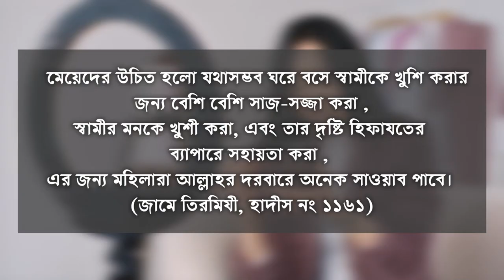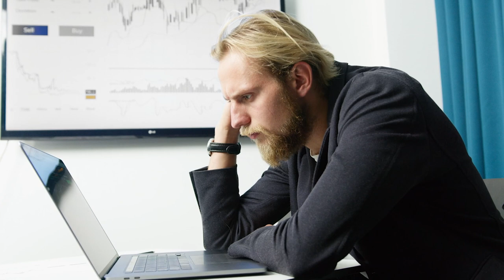মহিলাদের ৩৫টি বর্জনীয় অভ্যাস যার কারনে নরীরা জান্নাতী বা জাহান্নামী হবে র্পব 2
১৬. পুত্রবধূরাও শাশুড়িদেরকে নিজ মায়ের মত ভাবতে পারে না। শাশুড়িকে তার প্রাপ্য অধিকার ও সম্মান থেকে বঞ্চিত করে। স্বামীকে নিজের একক সম্পদ মনে করতে চায় । যার কারণে সংসারে অনেক কলহের সৃষ্টি হয়। (সহীহ বুখারী, হাদীস নং ১৯৬৮)

১৭. স্ত্রীরা স্বামীর ইহসান তথা দয়া ও অনুগ্রহ স্বীকার করতে চায় না। কেউ জীবনভর স্ত্রীর সব চাহিদা পূরণ করে এসেছে হঠাৎ একদিন তার কোন চাহিদা পূরণ করা হলো না তখন সে বলে ফেলে তোমার সংসারে এসে জীবনে সুখের মুখ দেখলাম না। এমনটা করা বড়ই অন্যায় ও না শোকরী এতে স্বামীর মন ভেঙ্গে যায়।  এটা মহিলাদের দোযখে যাওয়ার অন্যতম কারণ। আরেকটি বড় কারণ হলো, কথায় কথায় লানত ও বদ দু‘আ করা। (সহীহ বুখারী, হাদীস নং ২৯)

১৮. স্বামী স্ত্রীর জন্য পছন্দ করে কোন জিনিস আনলো, কিন্তু  ঘটনাক্রমে স্ত্রীর তা পছন্দ হলো না, তখন স্ত্রী স্বামীর মুখের উপর বলে দেয় আমার এটা পছন্দ হয়নি; আমি এটা পরবও না ছুইবও না। এটা অমানবিক। স্বামী কিছু আনলে পছন্দ না হলেও খুশি মনে গ্রহণ করা উচিত কারণ স্বামীকে খুশি করাই স্ত্রীর জন্য ইবাদত। (সহীহ বুখারী হাদীস নং ২৯)

১৯. অনেক সময় টাকা, গহনা ইত্যাদি মূল্যবান জিনিস বালিশের নিচে বা খোলা যায়গায় রেখে দেয়, পরে হারিয়ে গেলে পরিবারের নিরপরাধ লোকদের দোষারোপ করতে থাকে। যা মারাত্মক গুনাহ। এগুলো সব সময় হেফাজতের সাথে নিরাপদ স্থানে রাখবে। (সূরায়ে হুজুরাত ১২, সহীহ বুখারী হাদীস  নং ২৪০৮)

২০. মহিলাদের মধ্যে কর্মতৎপরতা ও দূরদর্শিতার বেশ অভাব রয়েছে ; ব্যস্ততার সময়ে কোন কাজ তারা ঝটপট করতে পারে না সুতরাং অতি দ্রুত বা অতি ধীরে কাজ করবে না বরং মধ্যম পন্থা অবলম্বন করবে। (জামে তিরমিযী,হাদীস নং ২০১২)
২১. দুই ব্যক্তি কোন বিষয়ে আলাপ করতে থাকলে অনেক মহিলা অযাচিতভাবে সেই কথায় অংশগ্রহণ করে এবং পরামর্শ দিতে থাকে।কারণ এটা নাজায়িয। (সূরায়ে হুজরাত:১২,সহীহ বুখারী ,হাদীস নং ৭০৪২,৬৩৩৭)

২২. কোন কোন মহিলা মেয়েমহল থেকে এসে অন্য মহিলাদের অলংকার, শারীরিক গঠন, রূপ, পোশাক ইত্যাদির বর্ণনা নিজ স্বামীর কাছে করে থাকে। এটা নিজের পায়ে নিজে কুড়াল মারার ন্যায় অপরাধ। (মুসনাদে আহমদ ,হাদীস নং ৩৬০৮)

২৩. কারো সাথে কথা বলার প্রয়োজন হলে সে যত জরুরী কথা বা কাজেই লিপ্ত থাকুক না কেন সে দিকে খেয়াল না করে সে নিজের কথা বলবেই, ঐ ব্যক্তির কাজ বা কথা শেষ হওয়ার অপেক্ষা করে না। কিংবা অনুমতি নেওয়ার ও প্রয়োজন মনে করে না। এটা নিতান্তই বোকামি। (সহীহ বুখারী ,হাদীস নং ৬৩৩৭)

২৪. কেউ কিছু বললে পূর্ণ মনোযোগ সহকারে কথাগুলো শোনে না; এর মাঝে অন্য কাজ করতে থাকে বা ফাঁকে ফাঁকে কারো কথার উত্তর দিতে থাকে। ফলে বক্তা মনে কষ্ট পায় এবং সে যে জরুরী কথাগুলো বলতে এসেছে তার অনেকটাই শুনাতে ব্যর্থ হয়। এমনকি পরে কৈফিয়ত চাইলে বলে যে, এ কথা তো আপনি আমাকে বলেননি। অথচ বলা হয়েছে সে মনোযোগ দিয়ে শোনেনি। (সুনানে নাসাঈ, হাদীস নং ৪৯৯৬)
২৫. নিজের ভুল-ত্রুটি স্বীকার করতে চায় না। বরং যথাসম্ভব কথার ফুলঝুরি দিয়ে দোষ চাপা দিতে চায়;কারণ অহংকার মানুষকে ধ্বংস করে দেয়। (সহীহ বুখারী, হাদীস নং ২৪৫৮)

২৬. কোন কথা বা সংবাদ বলতে গেলে অসম্পূর্ণ বলে থাকে, যদ্দরুন ভুল বুঝাবুঝির সৃষ্টি হয় এবং আসল কাজ ব্যাহত হয়। সুতরাং কথা বলার সময় বুঝিয়ে সম্পূর্ণ কথা বা ঘটনা খুলে বলবে যেন কোন সন্দেহের অবকাশ না থাকে। (সুনানে নাসাঈ হাদীস নং৪৯৯৬)

২৭. এক স্থান থেকে অন্য স্থানে যাওয়ার বা আসার সময় অনেক মহিলা অবশ্যই একটু কাঁদবে। কান্না না আসলেও কান্নার ভান করবে, অন্যথায় লোকেরা বলতে পারে যে মেয়েটার মনে একটুও মায়া নেই, কত পাষাণ। এই খোটা থেকে বাঁচার জন্য কৃত্রিম কান্না হলেও তাদের কাঁদা চাই। অথচ এটা ভুল প্রথা। (সূরা সদঃ ৮৬)

২৮. অলসতাবশতঃ ফরয গোসল করতে দেরি করা মেয়েদের একটা চিরাচরিত অভ্যাস। কোন ওয়াক্তের শেষের দিকে মাসিক বন্ধ হলেও ঐ ওয়াক্তের নামায তার জিম্মায় ফরয হয়ে যায়। ওয়াক্তের মধ্যে সময় না পেলে কাযা পড়া জরুরী। (জামে তিরমিযী, হাদীস নং ২৬২৩, ফাতাওয়ায়ে শামী, খ.১ পৃ. ৩৩৪ রশীদিয়্যাহ )

২৯. বর্তমান আধুনিক শিক্ষায় শিক্ষিতা মেয়েরা উযূ গোসল সম্পর্কীয় মাসআলা মাসায়েল ও জানে না।তাই তেমন কিছু হয়ে থাকলে স্বামীর শরীর ও মন স্বাভাবিক ও শান্ত হওয়ার পর বলা এবং সঠিক সংবাদ বলা যাতে স্বামী বিষয়টা তদন্ত করলে মিথ্যুক সাব্যস্ত হতে না হয়। (সহীহ বুখারী,হাদীস নং ৩০৪)

৩১. অনেক ননদ ভাই বৌদের সহ্য করতে পারে না, এমনিভাবে অনেক ভাই বৌ ননদদের সহ্য করতে পারে না। এই মনোভাব সংসারকে অশান্তি ছাড়া আর কিছুই দিতে পারে না। সবার সাথে সুসম্পর্ক-সদ্ভাব বজায় রাখা এবং মিল মুহাব্বতের সাথে থাকা শরীআতে কাম্য। (সহীহ বুখারী ,হাদীস নং ৫৯৮৬, মুসনাদে আহমদ, হাদীস নং ২২৯০৬)

৩২. অনেক মেয়েলোক পরিষ্কার পরিচ্ছন্নতার ব্যাপারে উদাসীন থাকে। অথচ পরিষ্কার পরিচ্ছন্নতা ঈমানের অঙ্গ। সুতরাং নিজের শরীর, পোশাক, ঘর-দুয়ার পরিষ্কার ও পরিপাটি রাখবে। (সহীহ মুসলিম, হাদীস নং ২২৩)

৩৩. কোন সন্তানকে হয়ত বেশী মুহাব্বত করে তার জন্য অনেক কিছু করে, এমনকি তার দোষ স্বীকার করতে চায় না। এটা ঠিক নয়। যোগ্যতার কারণে কারো প্রতি মুহাব্বত বেশী থাকতে পারে কিন্তু দেয়া নেয়ার ব্যাপারে সব সন্তানকে একই নজরে দেখা ইনসাফের দাবী। এর ব্যতিক্রম করলে অন্যদের উপর জুলুম করা হয়। (সহীহ বুখারী, হাদীস নং ২৫৮৭)

৩৪. অনেক মহিলা রোগ শোক চাপা দিয়ে রাখে, কাউকে বলে না। এটাকে সুস্থ রাখা জরুরী যাতে করে এ শরীর দিয়ে দ্বীন দুনিয়ার ভালো কাজ আনজাম দেয়া যায়। (সুনানে আবু দাউদ হাদীস নং ৩৮৫৫)

৩৫. অনেক শিক্ষিতা মহিলা স্বামীর ঘরে আল্লাহ প্রদত্ত দায়িত্ব পালন করার চেয়ে বাইরে গিয়ে চাকুরী করাকে বেশি পছন্দ করে। অথচ সংসারের ব্যয়ভার বহন করা স্বামীর দায়িত্ব। তার দায়িত্ব হলো সন্তান ও সংসার সামলানো। (সূরা নিসা:৩৪)